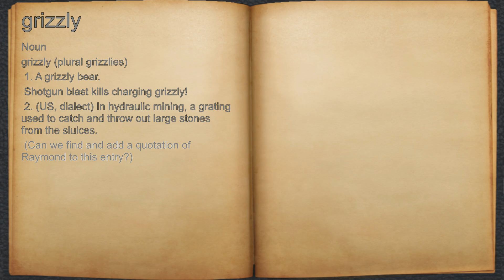What does grizzly mean?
A spoken definition of grizzly.

Intro Sound:
Typewriter - Tamskp